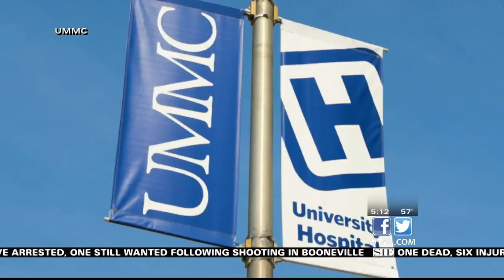UMMC School of Nursing expanding Oxford offerings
The School of Nursing received a $750,000 grant from Acclerate-MS.